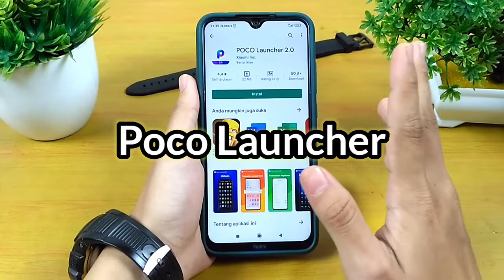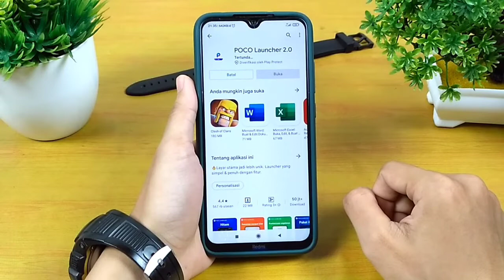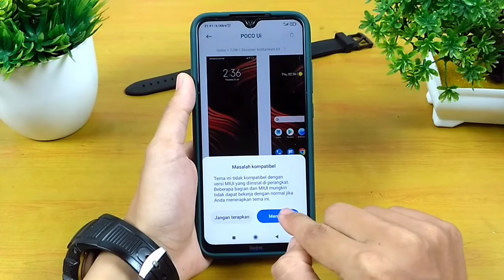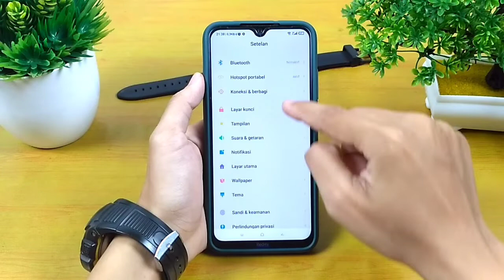🔴Cara Mengubah Tampilan HP REDMI Jadi POCO | Poco Launcher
Cara Mengubah Tampilan Xiaomi | Poco Launcher MIUI 12

Assalamualaikum teman.. Di video kali ini kita akan membahas bagaimana cara mengubah tampilan Redmi menjadi Hp Poco.. Mungkin kita pernah kepikiran ya ketika sebagai pengguna redmi yang belum pernah pake Hp Poco penasaran, apakah pengguna Hp poco mempunyai tampilan atau user interface yang sama ataukah berbeda karena kedua brand tersebut berasal dari satu pabrikan  yaitu Xiaomi. Nah disini kita akan mencoba pengalaman seperti menggunakan Hp Poco di redmi yang kita miliki..

Tonton video selengkapnya hanya di YouTube Channel Satrio Adiys..Terimakasih..

• Cek Harga HP Xiaomi Terbaru
Kunjungi toko ini di Shopee! Xiaomi.official.id

• Aksesoris HP yang digunakan

Cara mengubah tampilan Xiaomi menjadi iPhone
Cara mengubah tampilan Redmi menjadi Poco
Cara mengubah tampilan Xiaomi
Cara mengubah tampilan Xiaomi menjadi aesthetic
Cara mengganti tampilan menu Xiaomi
Cara ubah tampilan Redmi Note 8
Cara ubah tampilan Xiaomi jadi Poco
Cara mengganti launcher system android
Cara mengganti launcher Xiaomi
Cara ubah launcher Xiaomi
Launcher Xiaomi
Poco launcher 2.0
Poco Launcher vs MIUI launcher
Poco Launcher Redmi Note 8
Poco Launcher for Redmi
Poco Launcher MIUI 12
Cara mengganti launcher bawaan Xiaomi
Cara ganti launcher di Hp Xiaomi